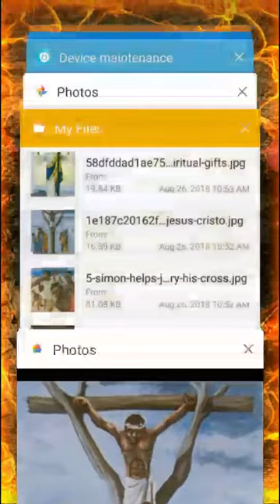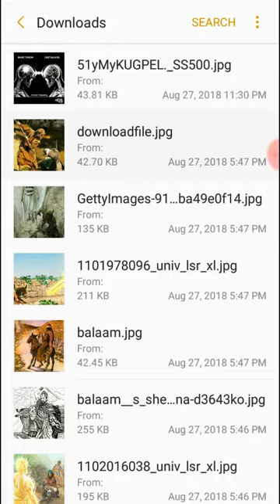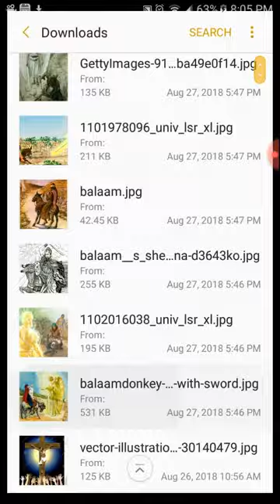In the sanctuary with Jehoshaphat yeah relationships